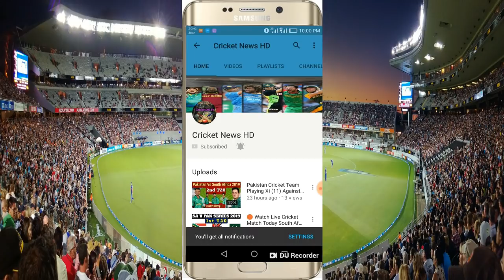Cricketers Who Have Scored Fifty On Debut in T20 International Cricket | Fifty in Debut Match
Cricketers Who Have Scored Fifty On Debut in T20 International Cricket

1. Ricky Ponting 98 Runs On Debut

2. Scott Styris 66 Runs On Debut

3. Graeme Smith 61 Runs On Debut

4. Marlon Samuels 51 Runs On Debut

5. Junaid Siddique 71 Runs On Debut

6. David Warner 89 Runs On Debut

7. Ajinkya Rahane 61 Runs On Debut

8. Anton Devcich 59 Runs On Debut

9. Rilee Rossouw 78 Runs On Debut

10. George Worker 62 Runs On Debut

11. Dawid Malan 78 Runs On Debut

12. Van Der Dussen 56 Runs On Debut

13. Oshada Fernando 78 Runs On Debut

14. Haider Ali 54 Runs On Debut

15. Ishan Kishan 56 Runs On Debut